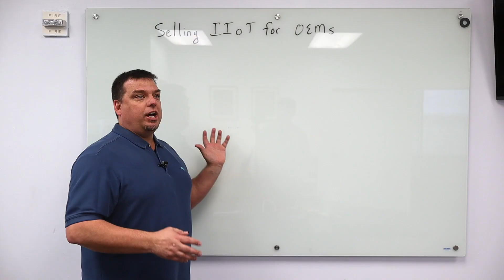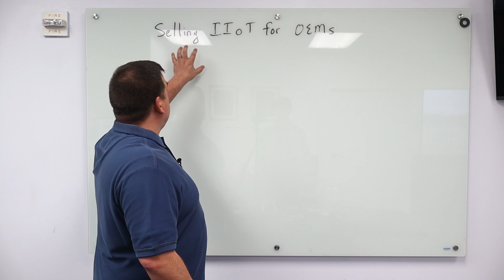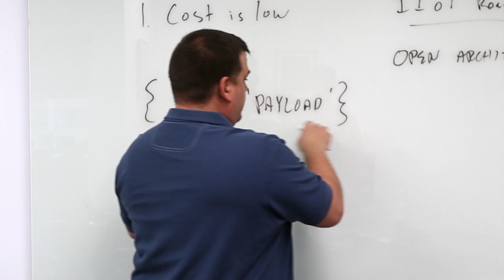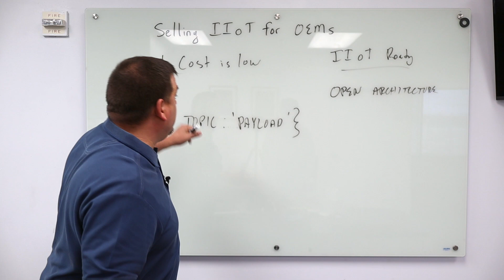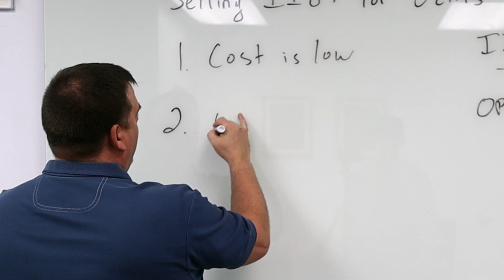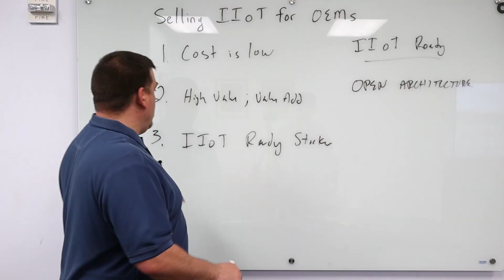Selling IIoT for OEM's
In this video, Walker Reynolds shares how to sell the value of IIoT to OEMs, original equipment manufacturers, why they should support IIoT and be "IIoT Ready"